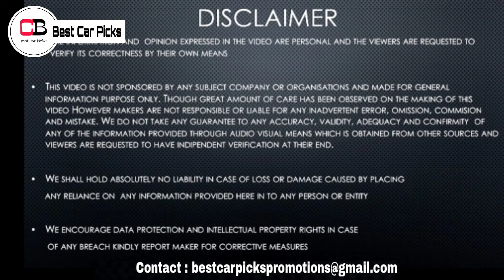Hatchbackൻ്റെ വിലയിൽ Creta Size SUV Coupe! | Citroen Basalt Coupe 2024 | Tata Curvv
Hello guys in this video we are going to discuss about the all new Citroen Basalt in detail, so make sure you watch it till the end.